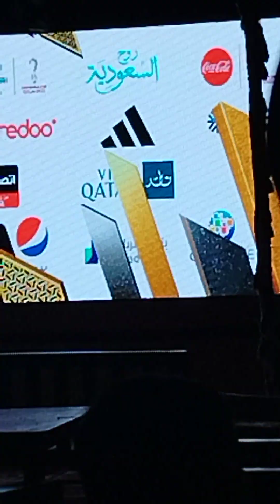arabian night 3